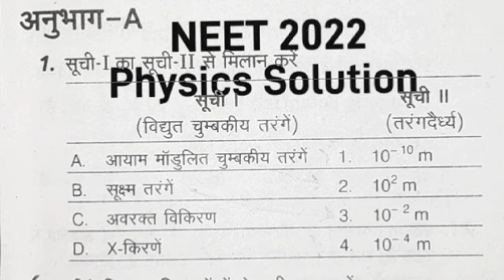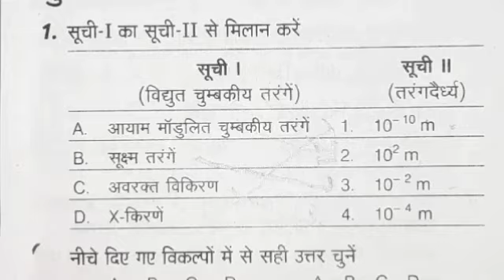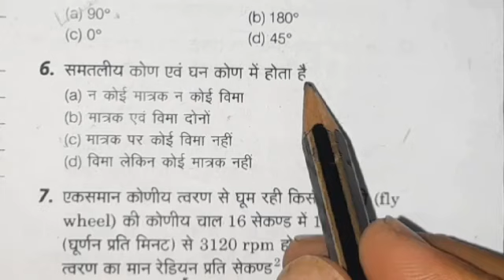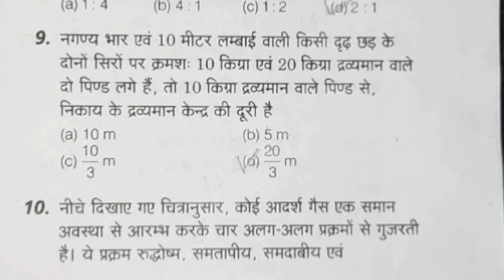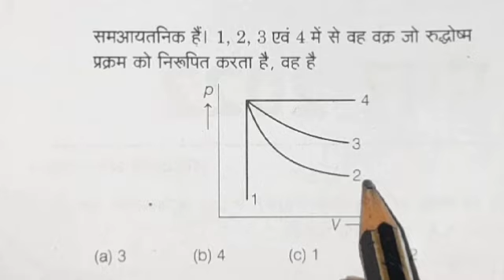NEET 2022 Physics Solution Part I Hindi Medium Qu.1 to 10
Neet Physics solutions 2022
Neet ka paper kaisa hota hai
Neet 2022 Physics Solution